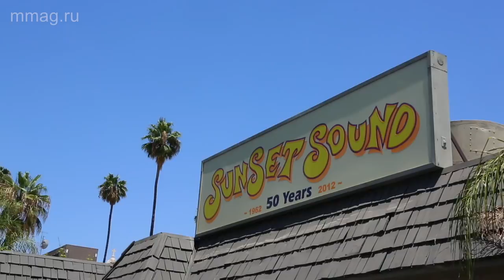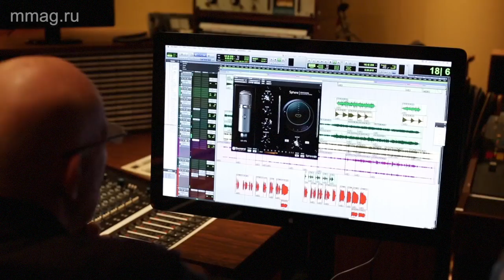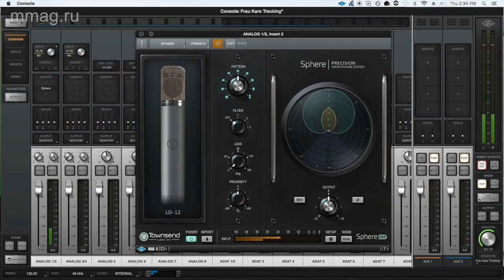Townsend Labs Sphere L22 - обзор и демо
MusicMagTV представляет вашему вниманию обзор уникального студийного микрофона Townsend Labs Sphere L22